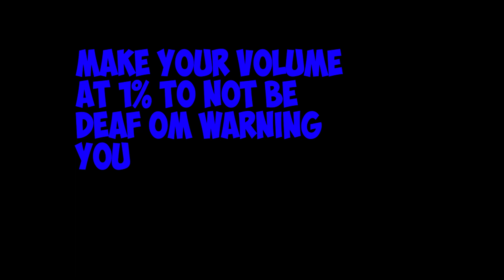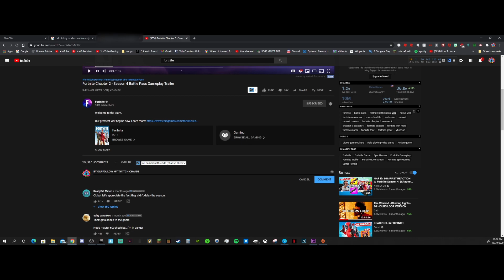How to be a good Fortnite Twitch Streamer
In this video i teach you how to be a good twitch streamer. (By the way this is fake i just make this for fun. i got this video idea from NoahsNoah And his link will be below this.)